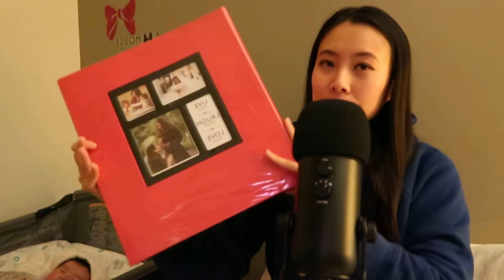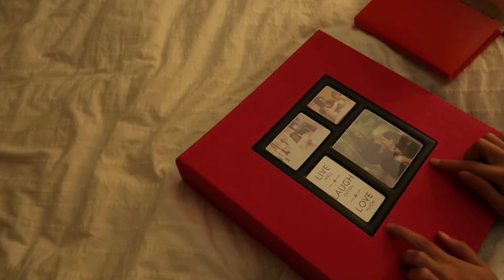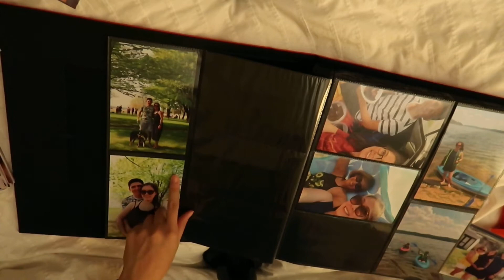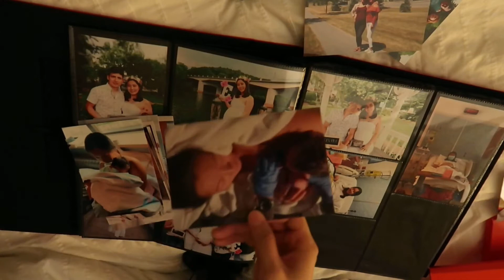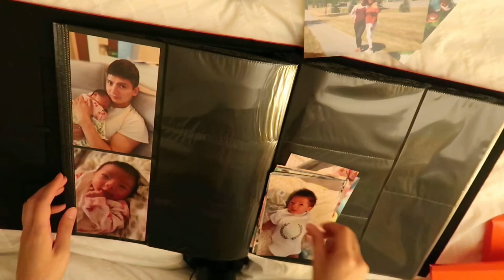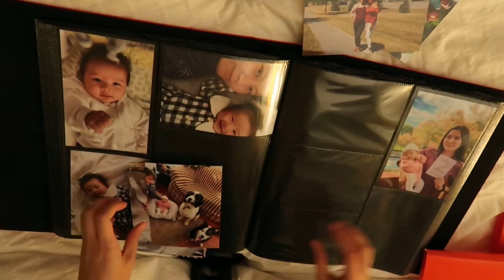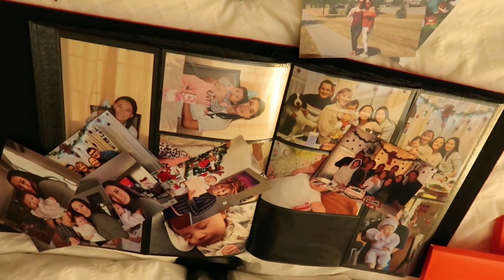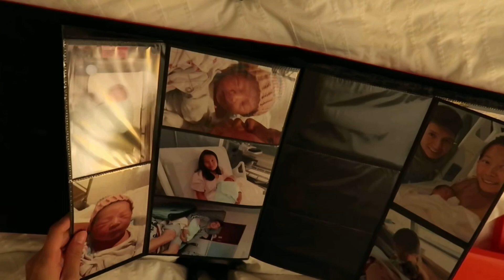ASMR Photo album organizing #1📔| crinkle + paper sound | Shutterfly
More Shutterfly tips!

If you worry about your photo getting printed blurry, please read this down here!

✏️Concerns about blurry photos.

I had tried to look for some review for blurry photos, there were no reviews about it at all. So here is my review!

I used iphone SE2 and Canon g7x mark2 to take photos.

They didn’t get blurred even after I edited photos with VSCO, Light Room and Iphone photo editor.
I worried about using editor so much and just gave it a try. But they are not blurred at all! Yay!

When It says “photo may appear blurry when printed” on Shutterfly APP, don’t be afraid :)
Nothing happened to my photos except around 4-5 photos out of 255 photos.(I counted!)

But strangely, those 4-5 blurred photos were the ones that had been taken by Galaxy 9.
It was not my phone. So i have no idea why.

Hope it helps you guys !

And thank you for enjoying this video,